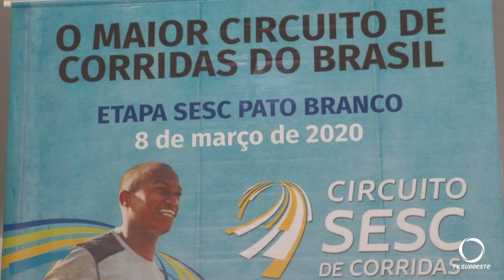Circuito SESC de corridas recebe inscrições - Pato Branco